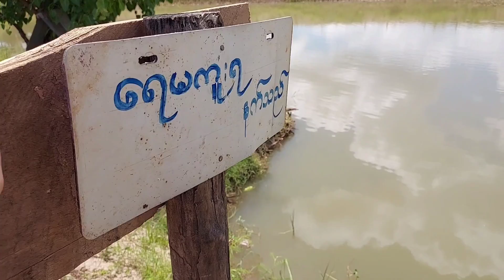Ep.243:กินยำแตงกวาสุดแสนอร่อยที่กลางทุ่งนาทำงานไปด้วยน้องแป้งเชียงตุง